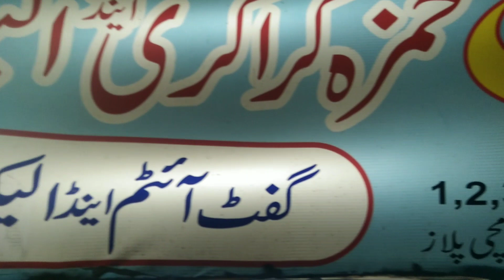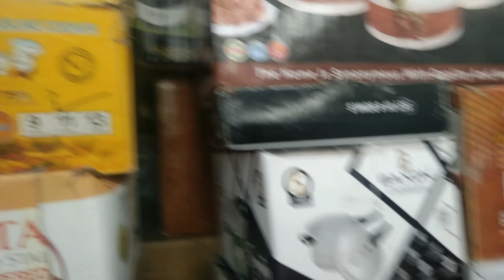new design importid best quality Crockry bridal Crockry wedding Crockry kitchen Crockry gift aitam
Created by InShot Hamza Crockry and electronics shop1, 2, 3, oromchi Plaza basmant chaina market Rawalpindi All kaind dinner set non stick Set fancy Crockry bridal Crockry wedding Crockry kitchen Crockry gift aitam and electronics whole sale price in Rawalpindi Pakistan 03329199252